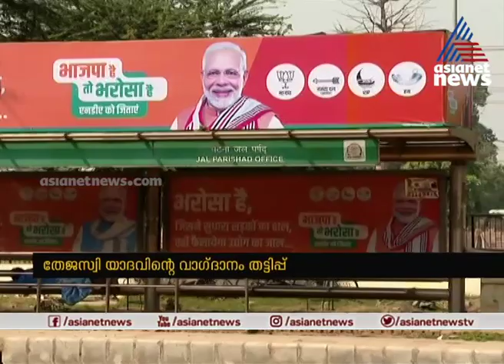തേജസ്വി യാദവിന്‍റെ വാഗ്ദാനം ശുദ്ധതട്ടിപ്പ്,യുപിഎ തീവ്രവാദ നിലപാടിനൊപ്പം ചേര്‍ന്നു ; ഗിരിരാജ് സിംഗ്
Bihar election; Minister Giriraj Singh response  to Asianet News